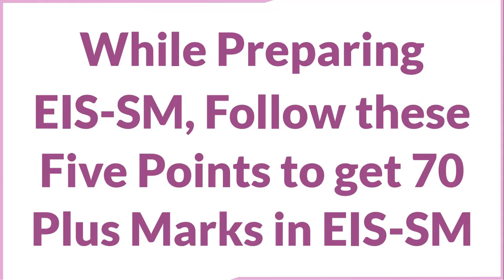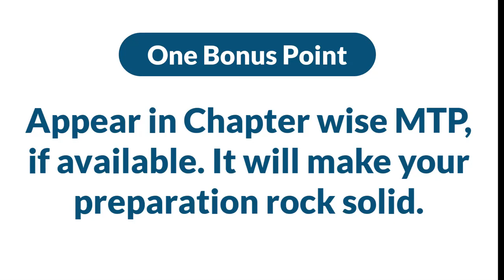How to Score 70 Plus Marks in EIS-SM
Dear Friends, by following some simple tips, you can easily get 70 plus marks in CA Inter EIS & SM.

About CA. Saket Ghiria Sir - Saket Ghiria Sir teaches with great conceptual clarity and understanding. He has a long teaching experience of 7 to 8 years teaching students at CA Inter, CA Final and CMA Final level both online and offline. In the very short period of time we have PAN India Students and our students have scored great marks and performed exceptionally well in the very tough exams of CA.
Walk-in our Office 🗺 1/9, Third Floor, Main Vikas Marg, Near Laxmi Nagar Main Red Light, Laxmi Nagar, Delhi-92